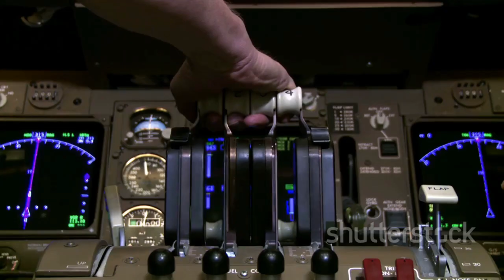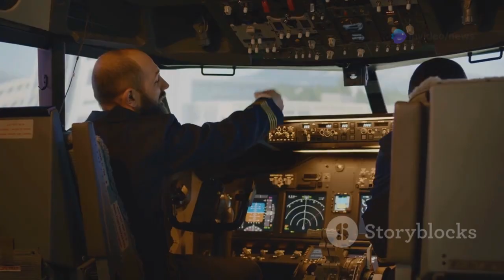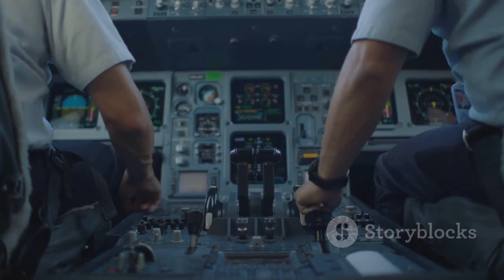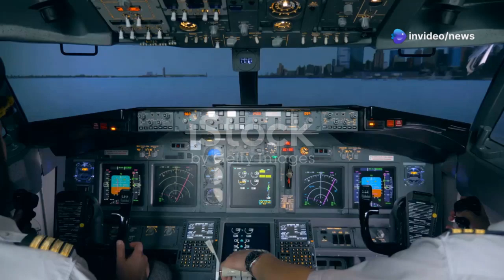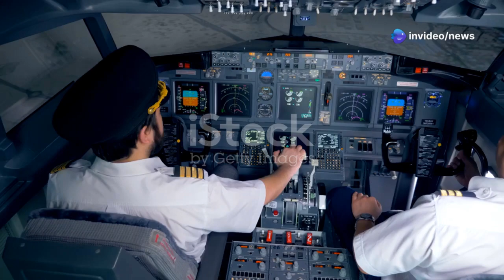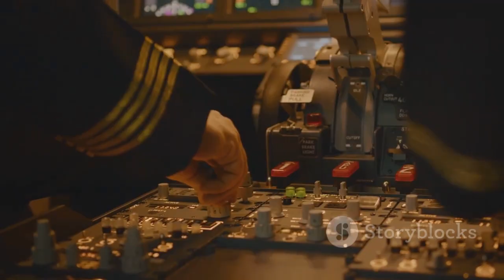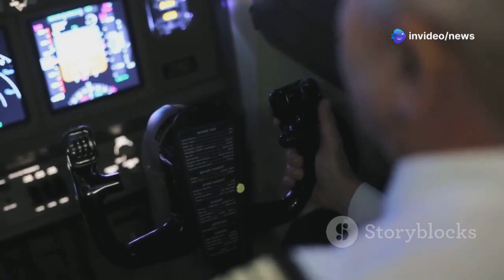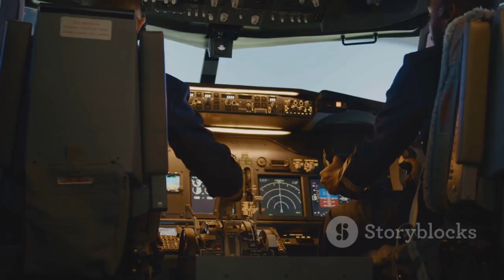Air Turnback: When Flights Return to Destination Without Landing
Discover the fascinating world of aviation as we delve into "Air Turnback: When Flights Make a U-Turn!" In this 7-minute video, we explore the critical situations that lead to an aircraft returning to its departure point unexpectedly. From engine failures to medical emergencies, find out how pilots navigate these challenges and the decision-making processes involved. We’ll discuss various options like overweight landings, fuel dumping, and the complexities that arise during every phase of flight.

Join us for real-life incidents that showcase the importance of safety and quick thinking in the skies.

OUTLINE:

00:00:00 A Change of Plans
00:01:53 A Pilot's Worst Nightmare
00:02:47 When Going Up Isn't an Option
00:03:41 Climb, Cruise, and Approach
00:05:23 Weighty Decisions
00:06:24 Real-Life Examples
00:08:15 Procedures and Training
00:08:58 The Importance of Air Turnbacks